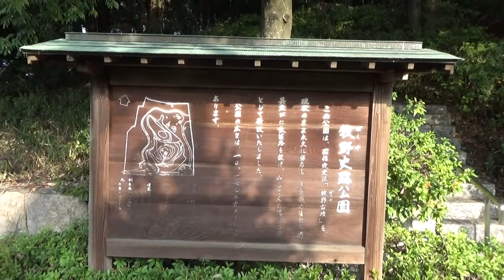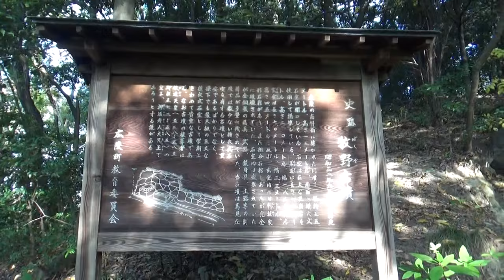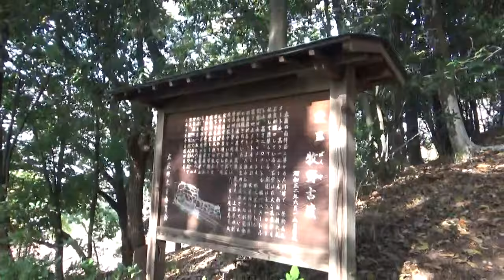古墳時代後期末葉の古墳で、舒明天皇の父である押坂彦人大兄皇子（おしさかのひこひとのおおえのみこ）の成相墓（ならいのはか）の可能性が高い。 牧野古墳 円墳60ｍ高さ15ｍ（約）6世紀末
丘陵の奥部にある直径約60メートルの大型円墳で、墳丘は三段築成で造られ、二段目に横穴式石室が開口している。
玄室（げんしつ）の長さ6.7メートル、幅3.3メートル、高さ4.5メートル、羨道（せんどう）の長さ10.4メートル、幅1.8メートルで、全長17.1メートルを測る大型石室である。
玄室内には奥壁に沿って横向きに刳抜（くりぬき）式の家形石棺が安置され、その手前には組み合わせ式の家形石棺が置かれていたと考えられている。

石棺は、ともに大部分が破壊されていたが副葬品は意外に多く残されていた。装身具類は金環（きんかん）、金銅製山梔玉（くちなしだま）、ガラス小玉、粟玉（あわだま）が、馬具は木心鉄地金銅張の壺鐙（つぼあぶみ）や、縁金具のある障泥（あおり）、心葉形の鏡板（かがみいた）と杏葉（ぎょうよう）等が二組分出土してる。武器は、銀装の大刀と400本近い鉄鏃（てつぞく）があり、羨道に集中していた容器類のなかには、木心の金銅張容器と総数58点の須恵器があった。

古墳時代後期末葉の古墳で、舒明天皇の父である押坂彦人大兄皇子（おしさかのひこひとのおおえのみこ）の成相墓（ならいのはか）の可能性が高い。